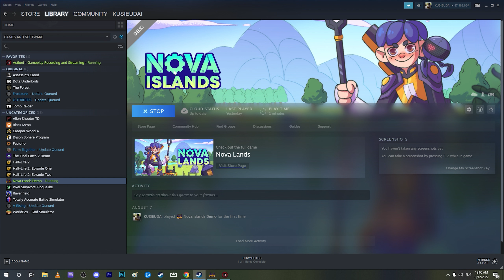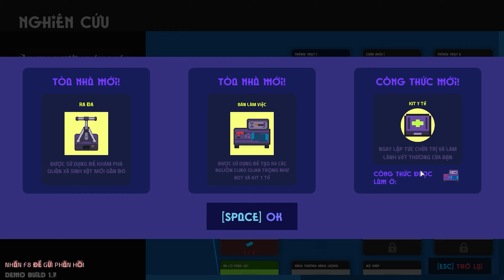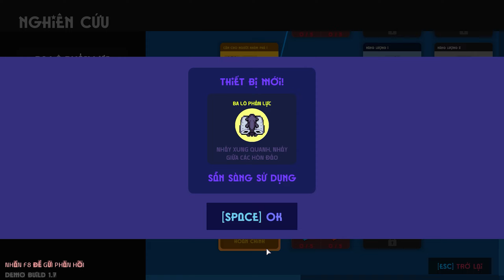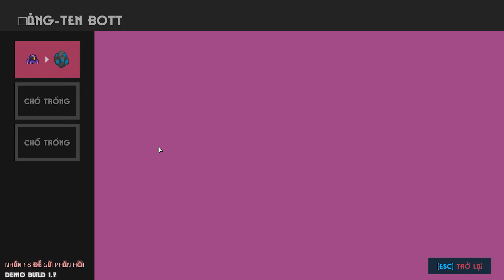Sinh Tồn Trong Vùng Đất Nova | Nova Lands | Demo #1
►CẤU HÌNH MÁY TÍNH:
Mainboard GIGABYTE Z490 UD
CPU Intel® Core™ i7-10700
RAM G.SKILL Trident Z (4x8GB) 32GB DDR4 3200MHz
VGA MSI GTX 1060 3GB
PSU  1000W RM1000X Corsair 80 Plus Gold
Case XIGMATEK NEMESIS BLACK
Tản nhiệt CPU Cooler Master MasterAir MA610P RGB
Webcam C922 Pro HD stream webcam
Microphone HyperX Quadcast Red LED
Chuột Logitech G502 Hero
► Phần mềm quay game: Action! - Gameplay Recording and Streaming